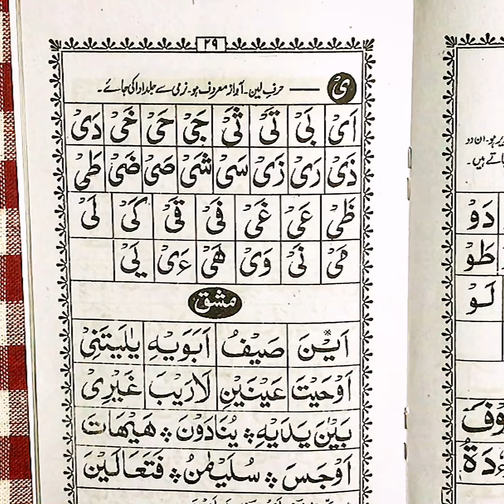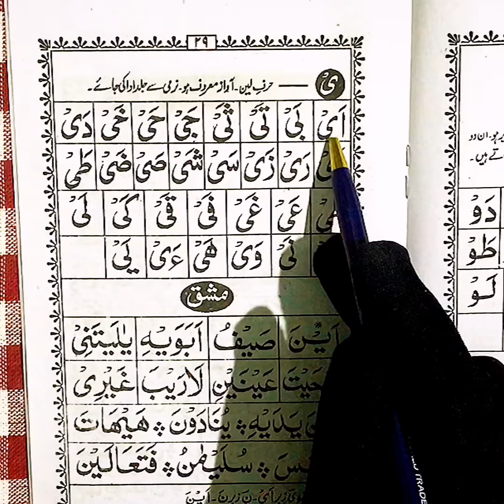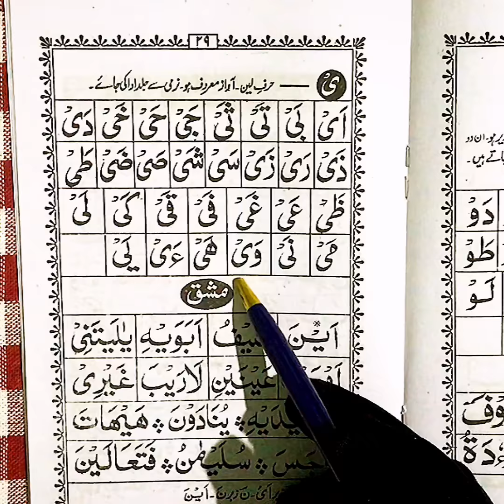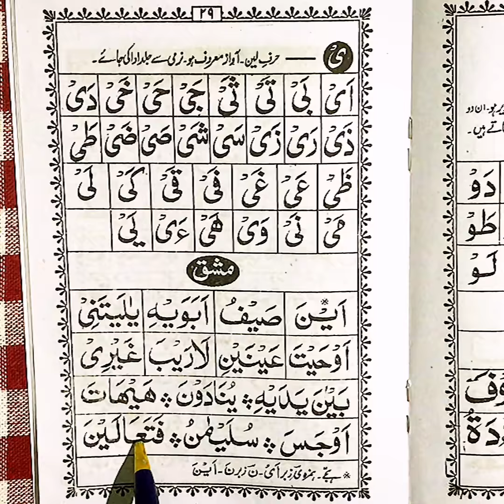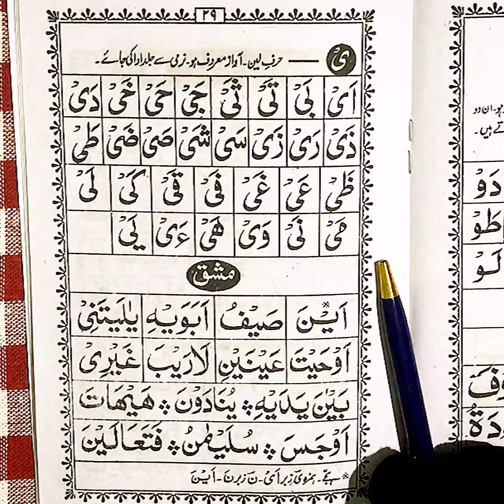Noorani Qaida Huroof-e- Leen (Yaa) sabaq 14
Learn Quran in a quick and easy way with tajweed

Remaining Asbaaq are as follows